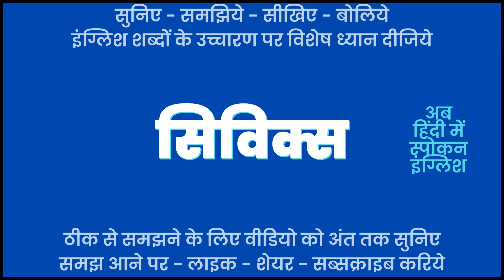Civics meaning in Hindi | Civics ka matlab kya hota hai